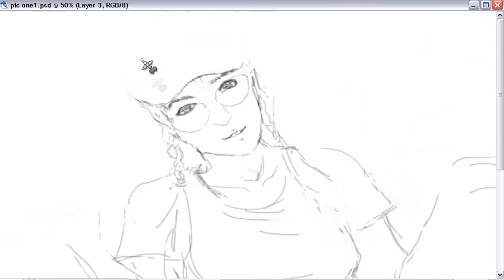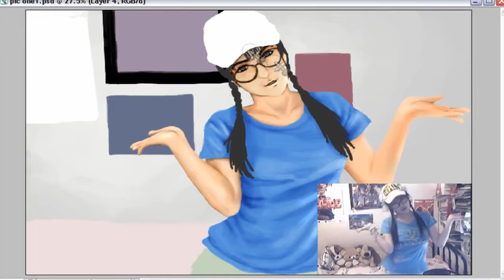Digital painting Tinkerchel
A fan tribute to tinkerchel, the cutest girl in the world!